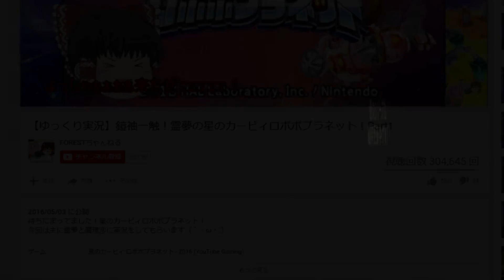【嫌がらせ】突撃！地雷型ゴリ押しカバさん！相手をかき乱す。【ポケモン剣盾】【ゆっくり実況part4】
｢やっぱカバは脳筋アタッカーこそ至高ね！」何でもかんでも高火力アタッカーにしてしまう霊夢はある意味才能があるのかもしれない。

前回の動画はこちらから！